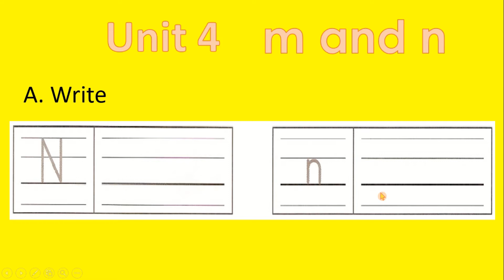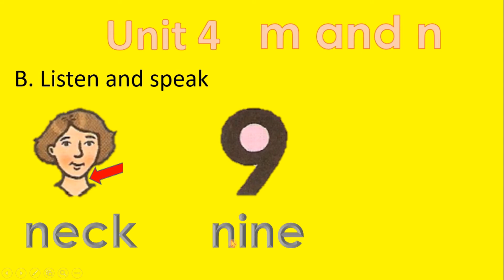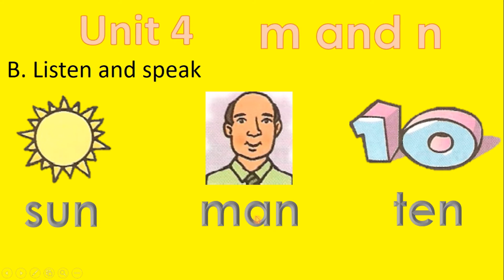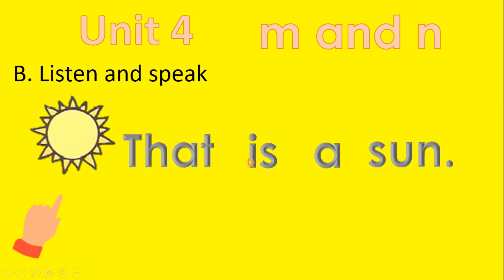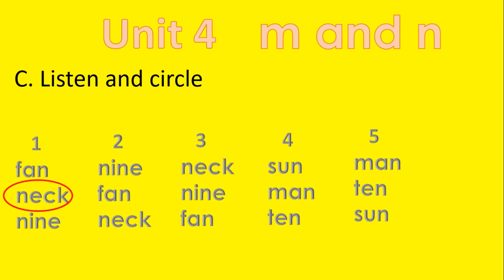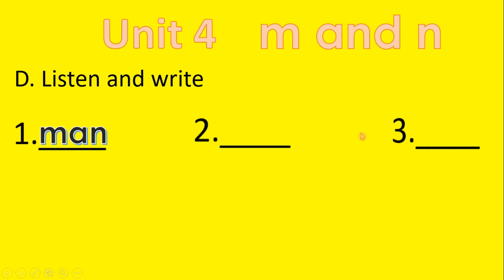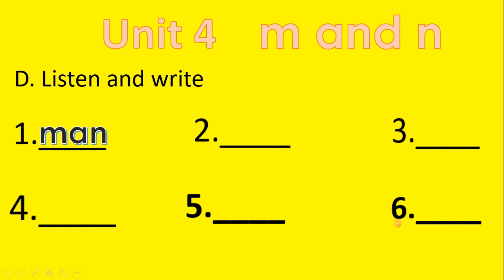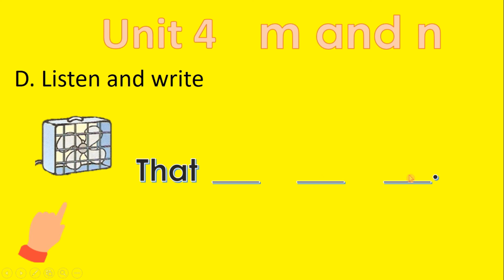Let's go phonics 1 m and n part 2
After watching these videos, they can read word correctly by themselves.